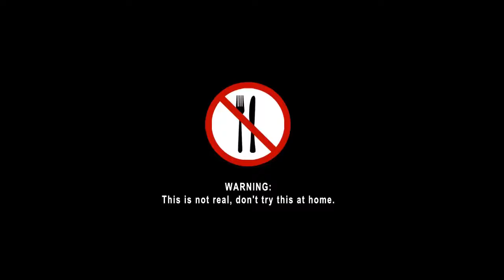Kluna eating a FILTHY meal! Kluna Tik Dinner #21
KLUNATIK COMPILATION | Kluna Tik eating weird CREATURES |
➜ Eating SOAP, DIRT, STICKS, PLASTIC, LIGHT BULBS & LEAVES!
Here we will upload the best off / top 10 video compilations from Kluna Tik and Charlie.

Kluna & Charlie